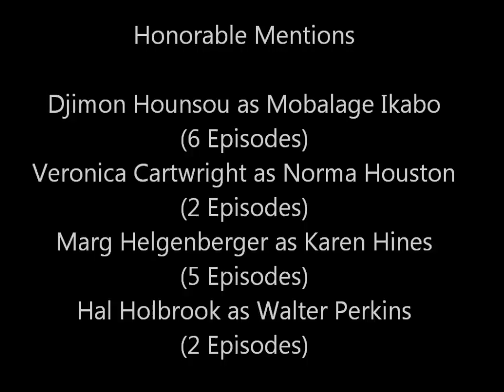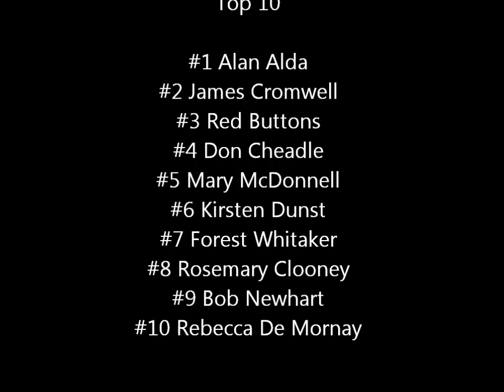Top 10 ER Guest Stars (Short Story Arc Edition)